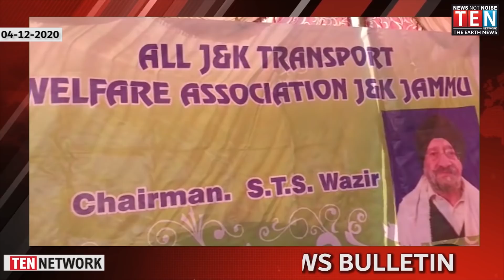MORNING NEWS BULLETIN | 04 Dec 2020